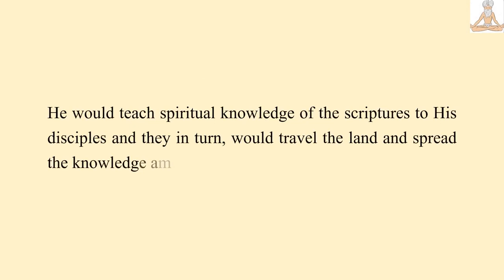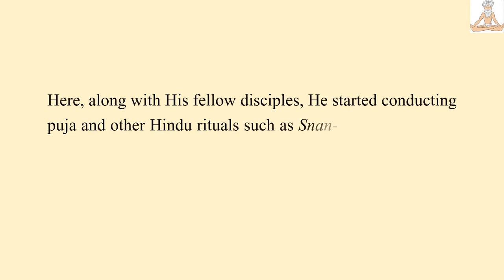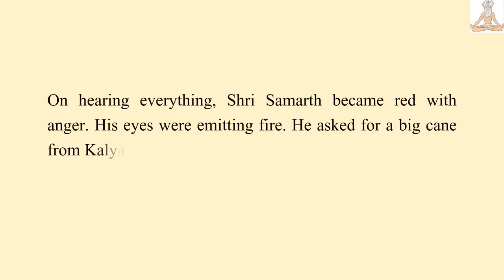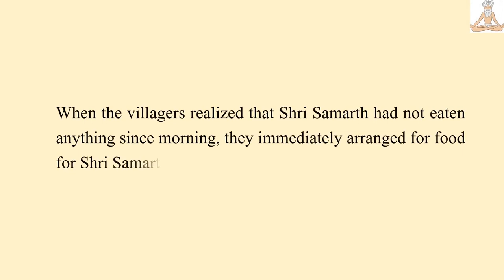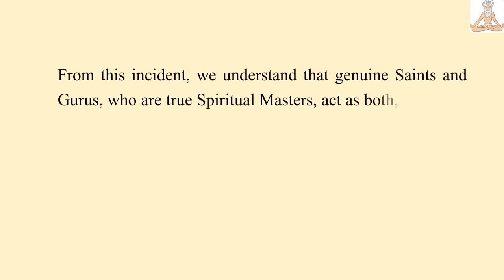Spiritual Story - The story of Samarth Ramdas Swami’s Warrior Attitude